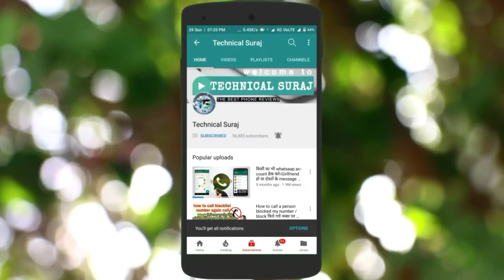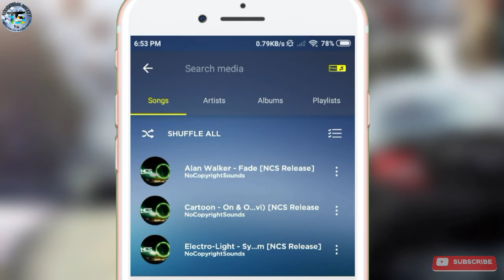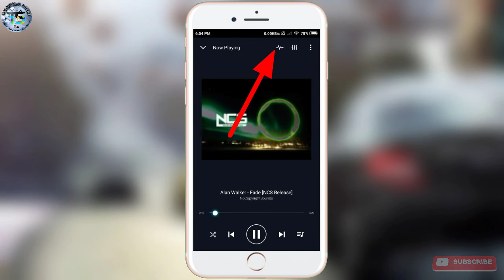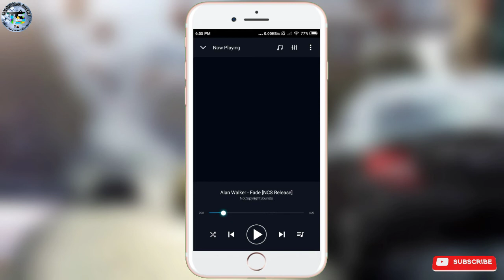best music player for android 2019 !! most useful android app you have to know in hindi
Hii Friends Aaj Ki Video mai Aap Ko Bataunga Ki best music player for android 2019 most useful android app you have to know in hindi Mai Jisko Aap Ko use To Karni hi Chahiye Friends Yeh Musicplayer Bhut Hi Jyada Acha Hai Or Bhut Uniquefeatures Bhi Hai Jise aap Video Mai Jange Video Ko Pura Dekhe Or Jane !!!

My Gear
1) Redmi 5 32Gb
2) Tripod
3) Mic
4) Phone Tripod
5) Mini Tripod
6) Redmi y1 32Gb